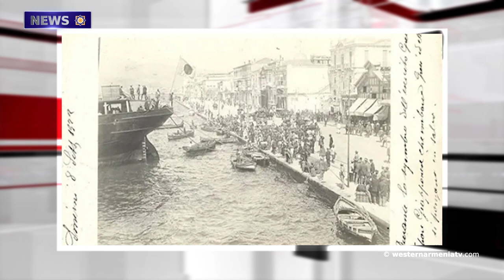The European Union Has Opinion on the Peace between Yerevan and Baku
1. The 10th Council of Ministers of the Government of the Republic of Western Armenia
2. The Establishment of Dersim Armenians
3. The Residents of Voskepar "kicked out" the EU Observers
4. Chronology of the Genocide against Armenians
5. The European Union Has Opinion on the  Peace between Yerevan and Baku
6. Japanese Helped  Armenians and Greeks During the Genocide
7. Cultural Genocide